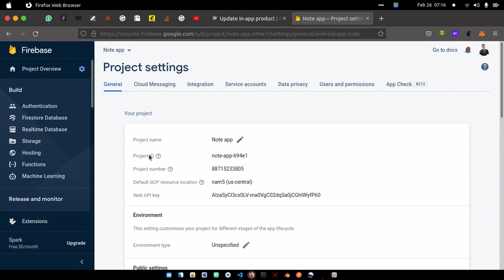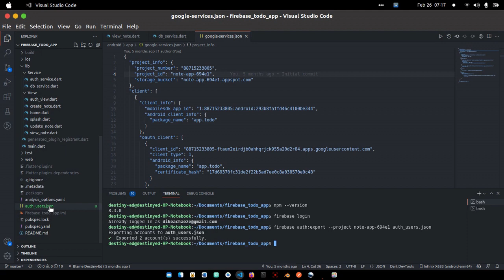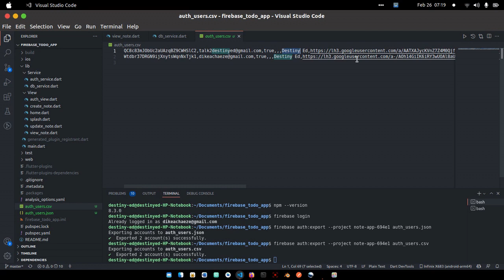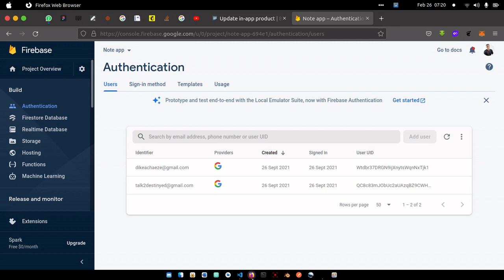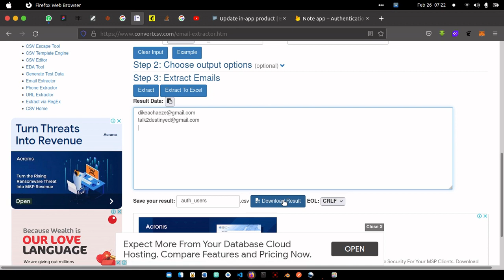Flutter : Export Authenticated Users credential from Firebase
Hello world, In today's video, I will be showing you how to export/retrieve all firebase authenticated users credentials for your project to a csv or json file.